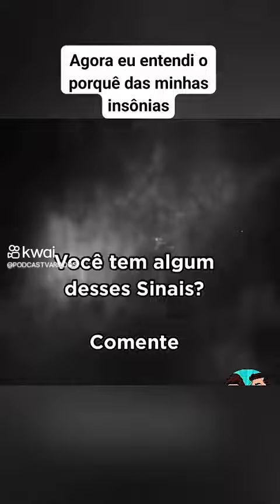Por que você se sente desconectado do mundo